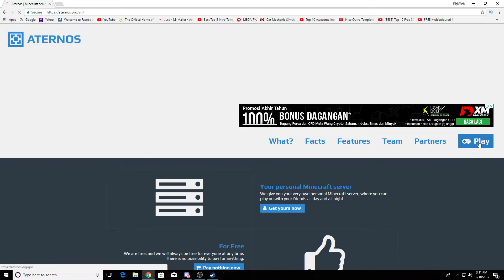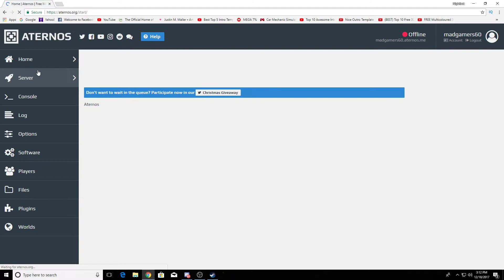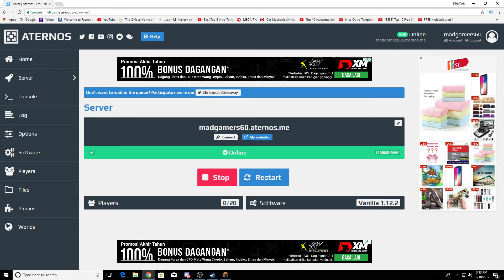Cara Nak Buat Server Minecraft Untuk Bermain Dengan Kawan Kawan (PC)